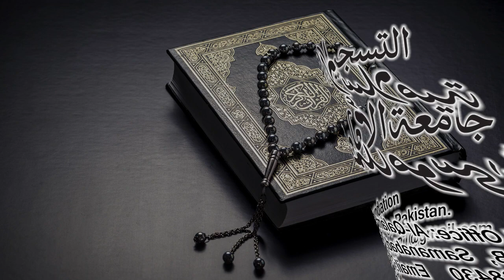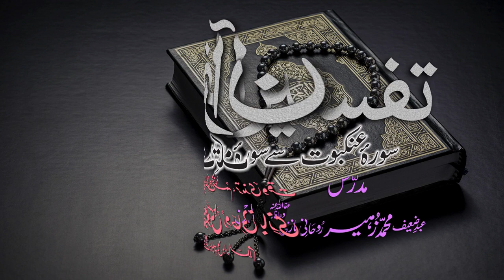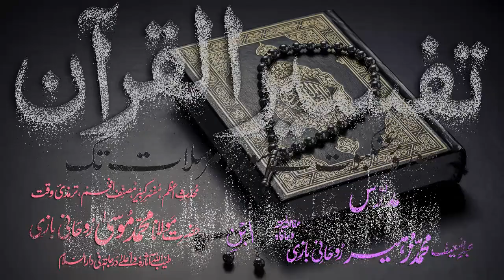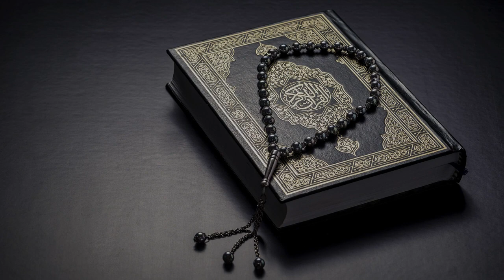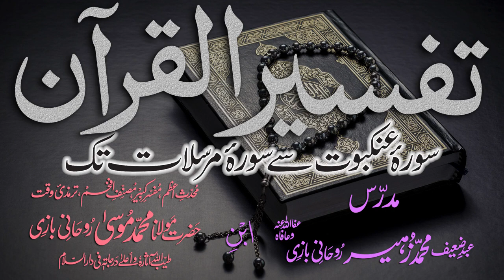Tafsir Dars - 101 - Sura-Hujuraat - Ayat - 001 - Maulana Muhammad Zuhair Albazi - 25/04/2011